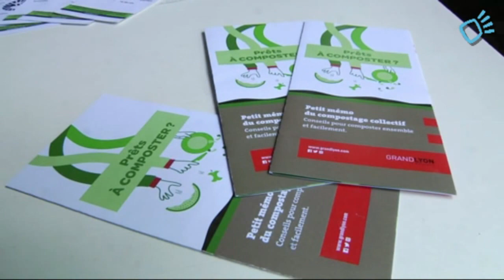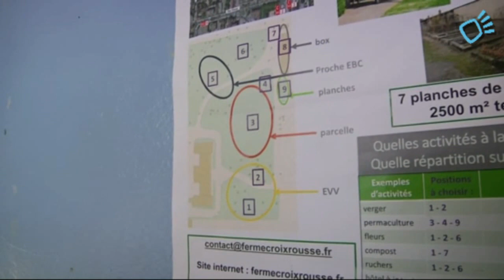La ferme pédagogique de croix rousse - Lyon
Qu'est-ce qu'une ferme pédagogique ? Quels buts ? Quels moyens ? Avec qui ? Faites connaissances avec ce lieu porté par des citoyens de la Croix-Rousse à Lyon.